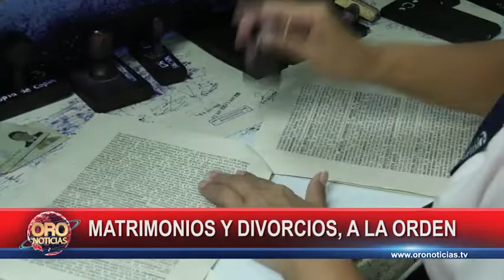Notarías en Bucaramanga: matrimonios y divorcios a la orden | Oro Noticias